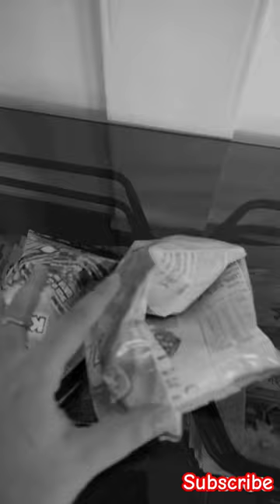Chips ke packet se dress..😳🤭@urfijaved3618#shorts#foryou